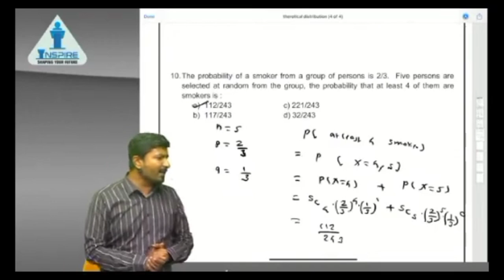Why Raj sir left SPC ??😲😱😰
this is a Video that Raj sir taught that why they Left SPC ??